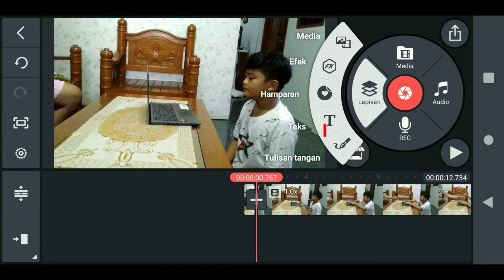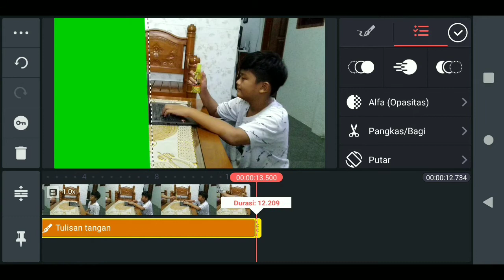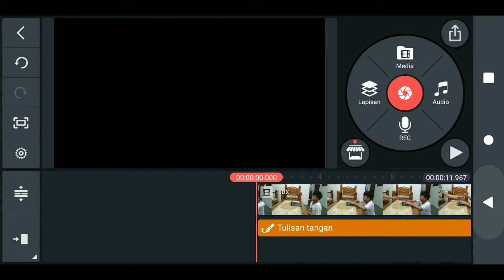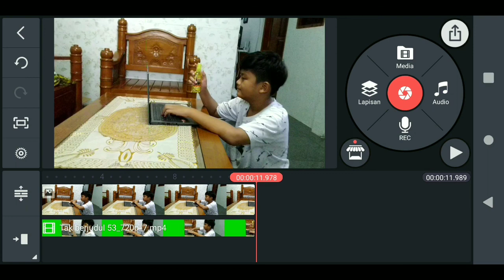Tutorial edit video tangan keluar dari layar laptop | Kinemaster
Semoga Bermanfaat